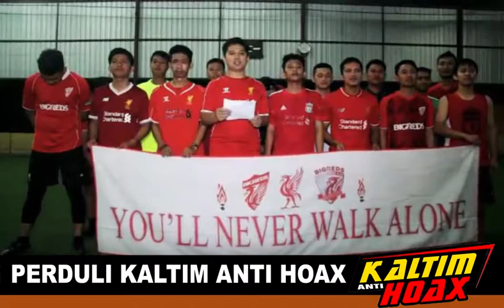deklarasi anti hoax masyarakat kaltim 13 april 2018